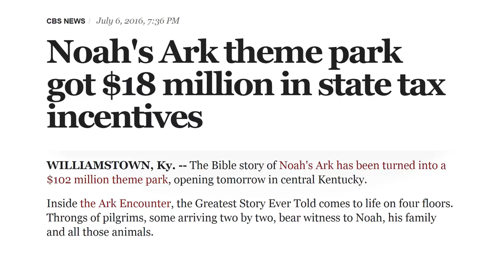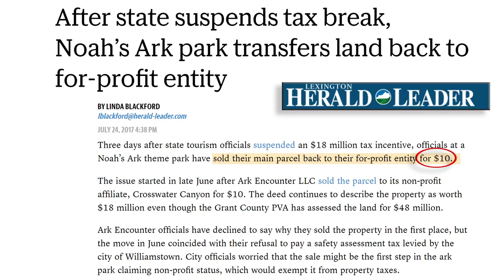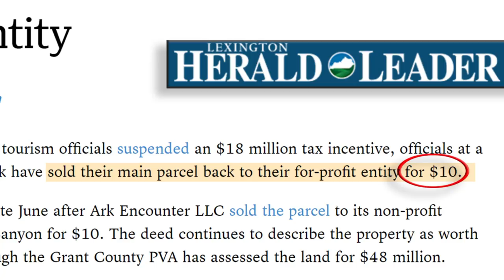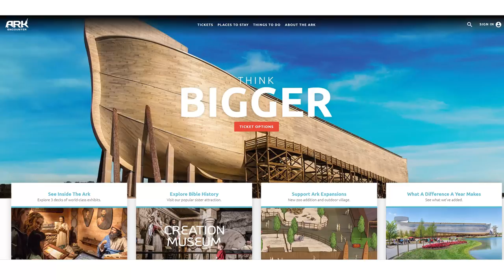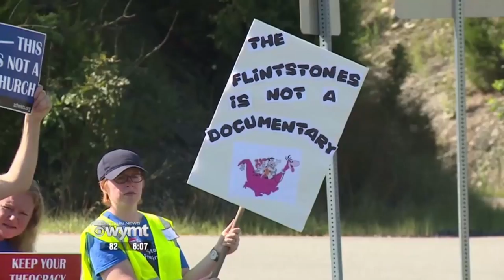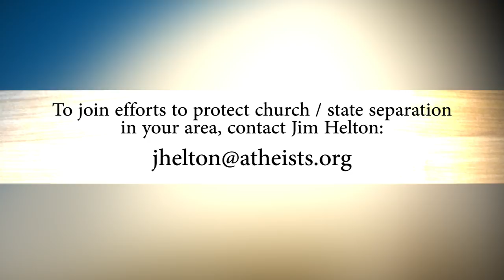Ark Encounter: The Genocide And Incest Park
Jim Helton is National Field Organizer for American Atheists and a Kentucky resident. He is one of many vocal critics of Ken Ham's Ark Encounter. In this short video, Jim explains a few of the reasons why.